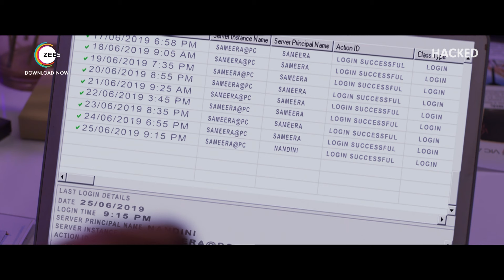Best Scene - Hina Khan, Rohan Shah, Mohit Malhotra - Hacked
Sameera's boyfriend disappoints her on her birthday and she ends up sleeping with Vivek, her neighbour. However, when she rebuffs his love, Vivek hacks into everything and makes her life miserable.